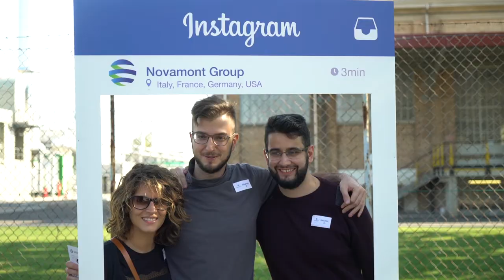Open Day Mater-Biotech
Sabato 30 settembre Mater-Biotech, società del gruppo Novamont, ha aperto le sue porte ai cittadini, alle istituzioni, ai dipendenti e alle loro famiglie. I visitatori hanno avuto l'occasione di conoscere da vicino l’innovativo processo industriale di Mater-Biotech e le opportunità offerte dalla bioeconomia.